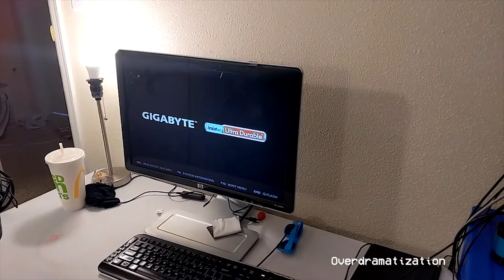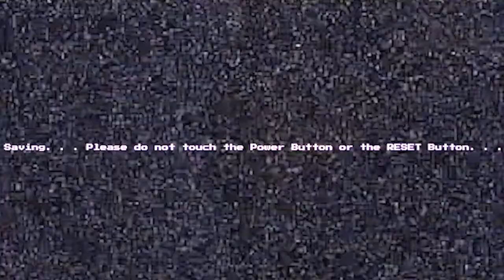Lazy Otaku Vlog | VCR Vlogs Ep. 36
Reuploaded because it turns out, there was more footage

VCR Studios 2019